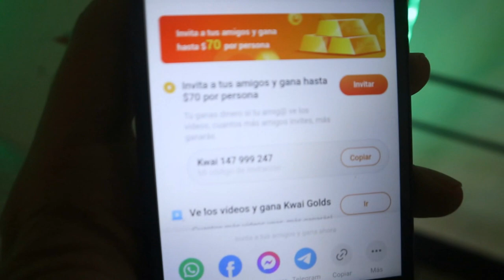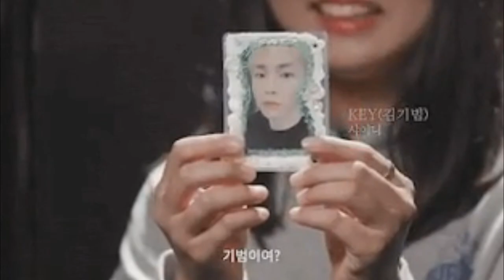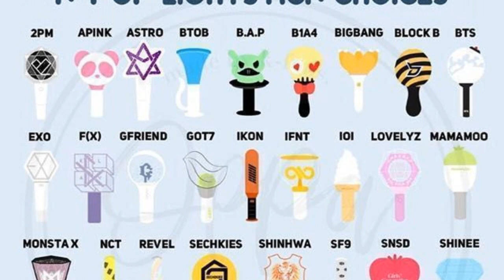DRAMAS COREANO inspirados en la vida real! VIENE una crisis global para las LIGHTSTICK del KPOP